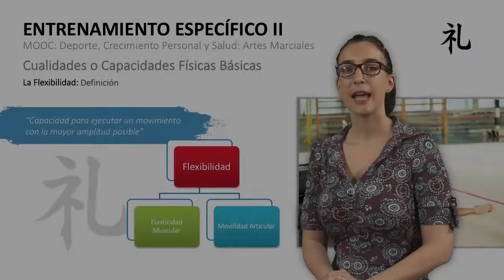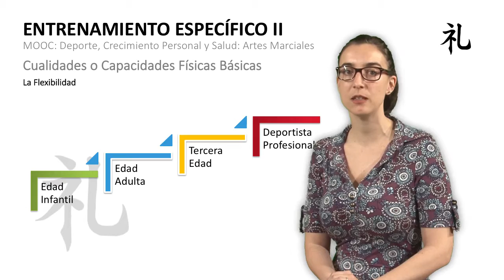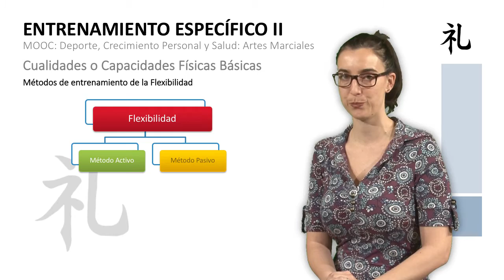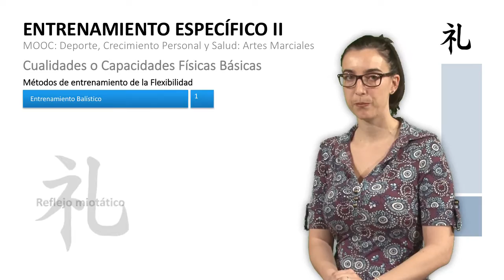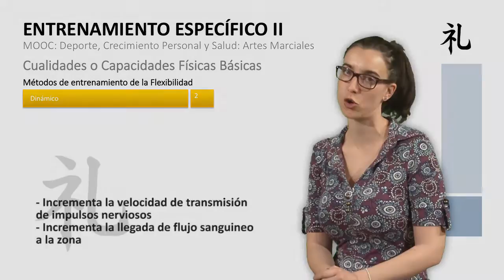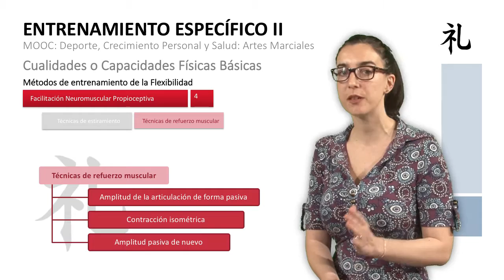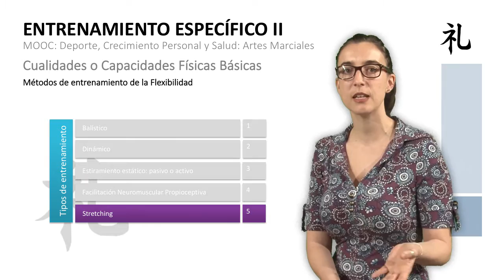MOOC UMA Deporte, crecimiento personal y salud: Artes Marciales. M7 V4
MOOC UMA Deporte, crecimiento personal y salud: Artes Marciales. M7 V4 - La Flexibilidad